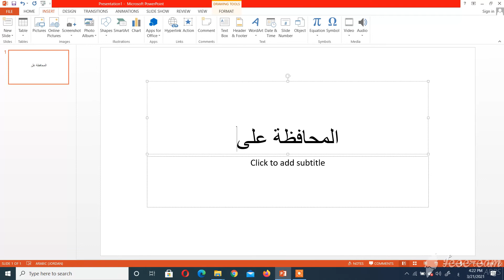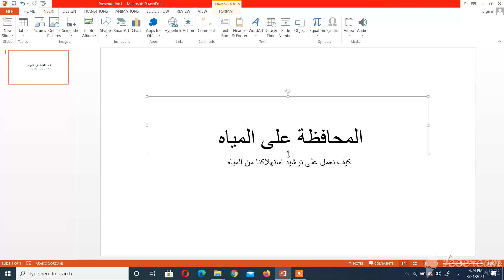بدء العمل ج3 تامن